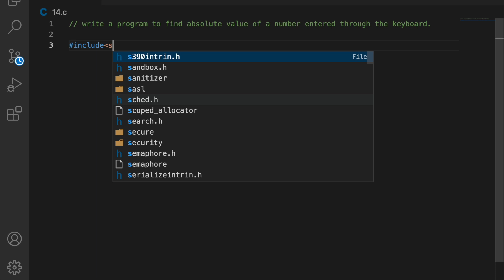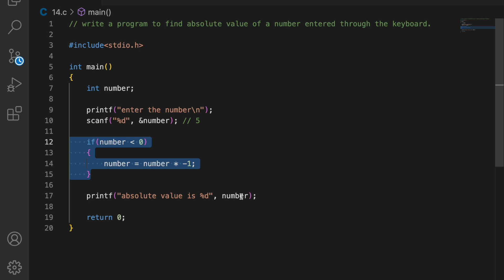C program to find absolute value of a number entered through the keyboard || let us c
write a program to find absolute value of a number entered through the keyboard

coding machine
cuding maxhine
cuding machine
codingmachine
coding maxhine
cudingmaxhine
coding
machine coding
Coding Machine
Codingmachine
CodingMachine
Coding Machine
Coding machine
Coding Machine Cpp
Coding Machine C
Coding machine c
Coding machine cpp
Codingmachinec
Codingmachinecpp
CodingmachineCprogramming
codingmachine cprogramming
CODING MACHINE
CUDING MAXHINE
CUDING MACHINE
CODINGMACHINE
CODING MAXHINE
CUDINGMAXHINE
CODING
MACHINE CODING